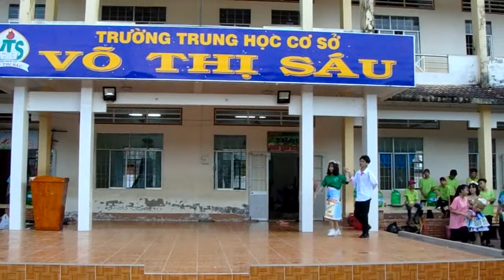Tổng kết biểu diễn thời trang chủ đề Bảo vệ môi trường ngày 26/3/2019